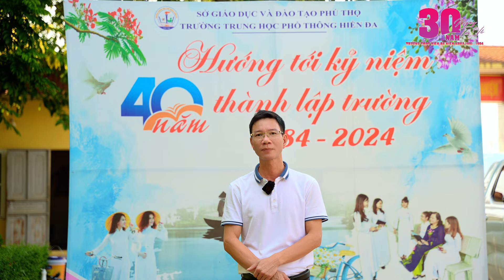Phóng sự ôn lại kỷ niệm 30 năm ngày ra trường đầy ý nghĩa và xúc động